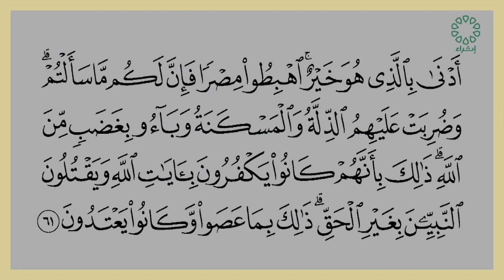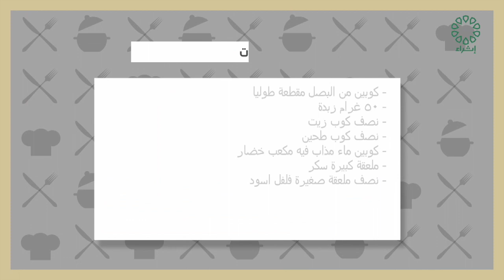برنامج طيبات من القرآن تاريخ الحلقة 23 - 3 - 2024